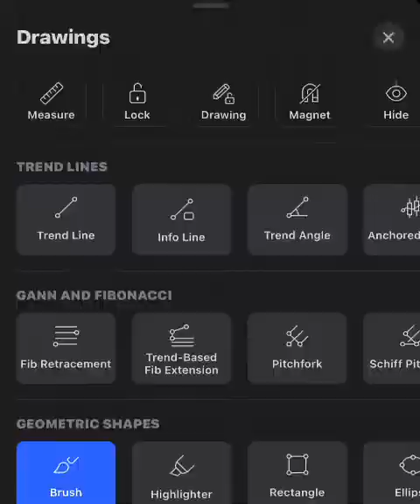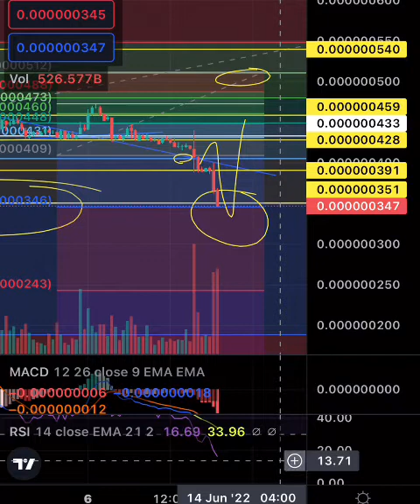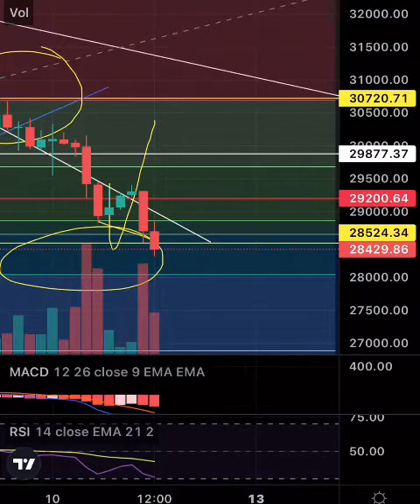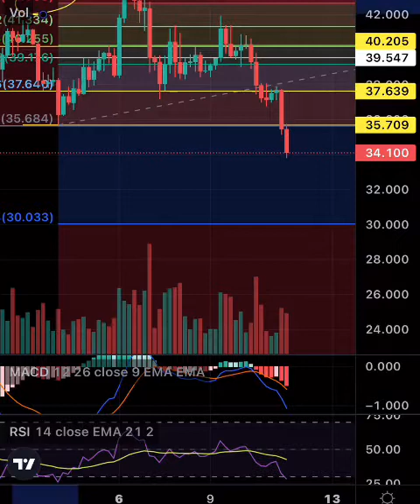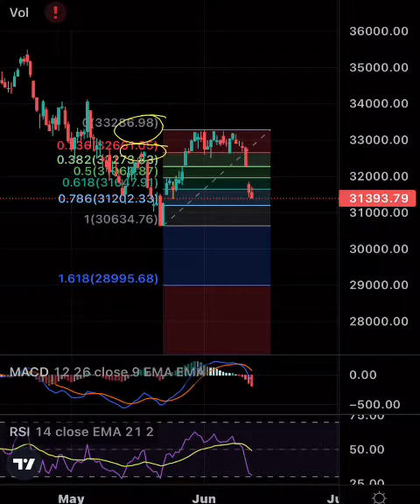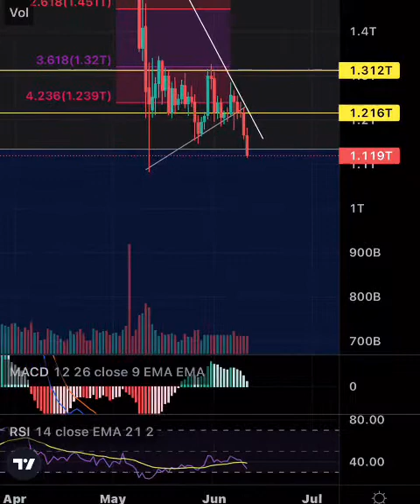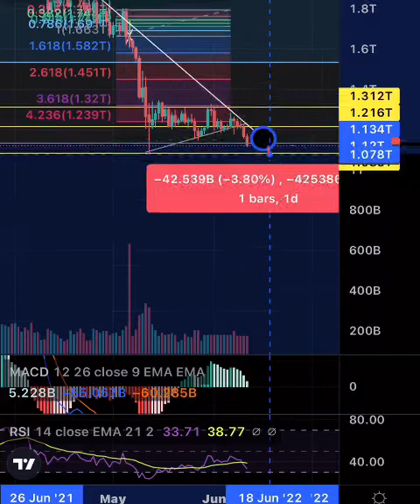Dogelon “ELON” Mars/Bitcoin BTC/Solana SOL-Price Prediction and Technical Analysis🧐“HUGE SELL OFF!”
Not financial or tax advice.
This video is not tax advice. Talk to your accountant. Always Do your own research.